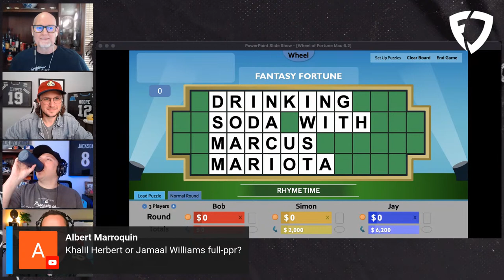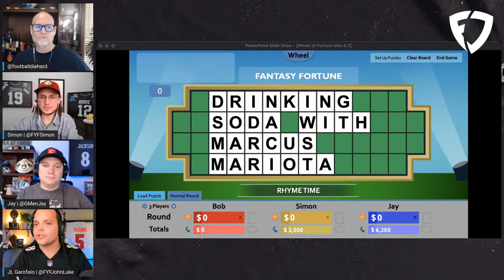Front Yard Fantasy Hour: Fantasy Fortune w/ Bob Harris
Front Yard Fantasy Hour: Fantasy Fortune w/ @TheFFBuffalo

Week 4 of the NFL season is here! The FYF Squad is here with our friend Bob Harris to play one of our favorite games Fantasy Fortune. Answer NFL Trivia, solve puzzles, and get ready for your week 4 matchups.